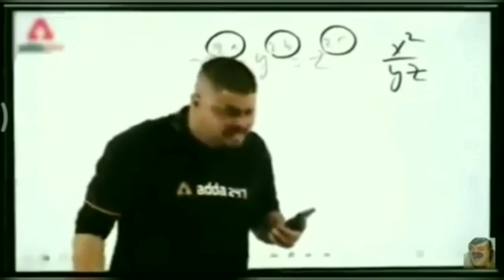world war# work war Polygon part 11